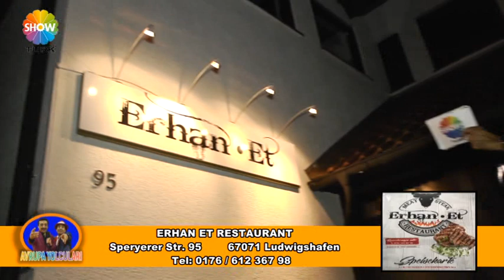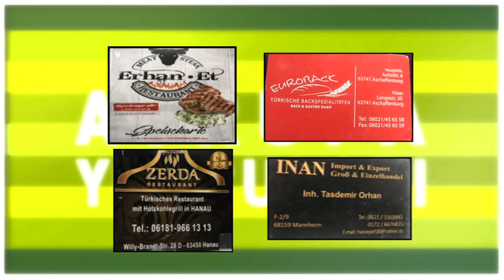AVRUPA YOLCULARI 109 BÖLÜM ERHAN ET RESTAURANT